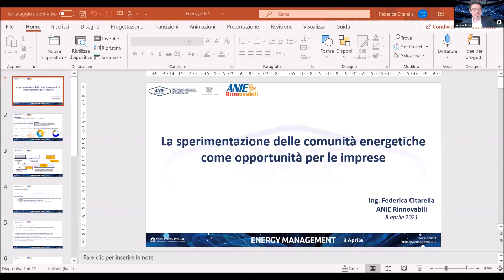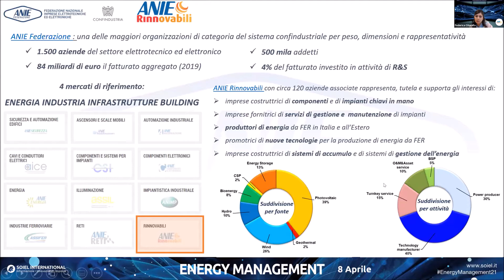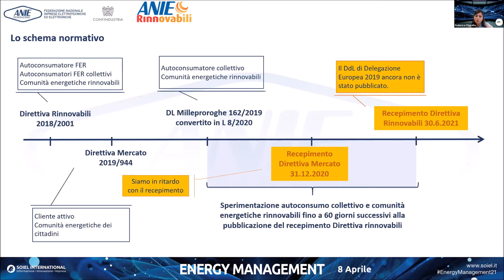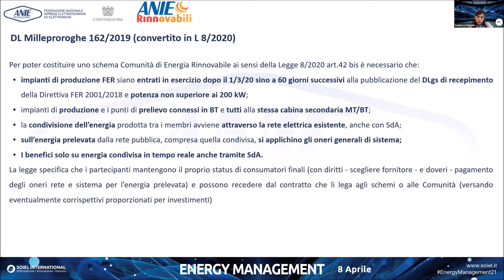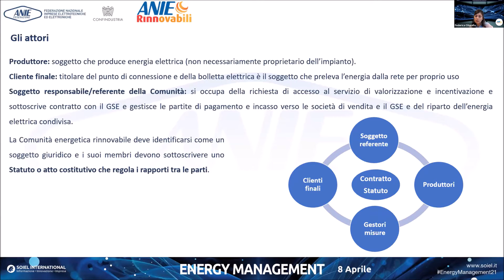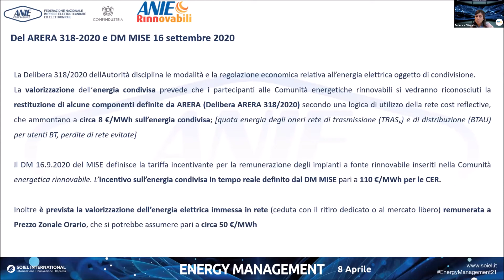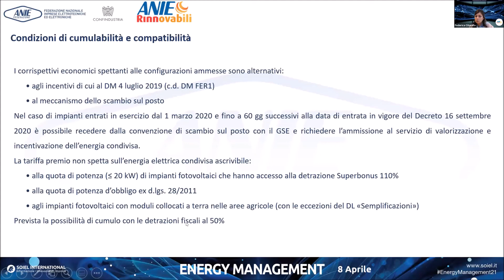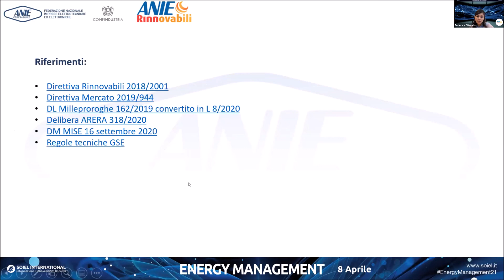ANIE a Energy Management Web Conference 2021 - ANIE Rinnovabili 1ª parte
La sperimentazione delle comunità energetiche come opportunità per le imprese.